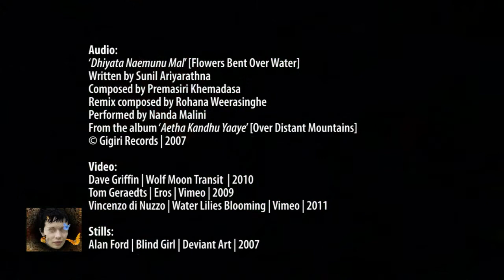To See or Not to See | ft Nanda Malini | Dhiyata Namuna Mal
The golden voice of Nanda Malini, the mother of Sri Lankan music, brings us this abstract poem that relays the beauty of nature first and then laments how not being able to grasp that wonder by both hands would be inconsolable.

Written by Dr Sunil Ariyarathna, the foremost artist of the nation, the poem is so enigmatic that it is open to singular interpretation.  But when I hear this song, it resonate a feeling that I can only describe as the grief of a visually impaired person, not being able to enjoy the beauty which surrounds us and which the able just take for granted.

Using video footage, with their kind permission, from three, highly talented filmmakers on Vimeo, Tom Geraedts, Dave Griffin and Vincenzo di Nuzzo, we have attempted to convey this abstract idea by this music video, and we post this on Vimeo and YouTube as a tribute to the visually impaired in particular and to the disabled in general.

The song, originally composed by the Sri Lankan maestro, Premasiri Khemadasa and recently remixed by the modern composer, Rohana Weerasinghe, is an excellent example of the contemporary music in Sri Lanka.  It is also a great testament to the remarkable vocal talents of Nanda, who is one of the very few sopranos in the world who could sing the lowest to the highest notes in one breath without any quiver, a very rare gift that some of the most popular western artists do not seem to have.

Credits:

Audio:
'Dhiyata Naemunu Mal' [Flowers Bent Over Water]
Written by Sunil Ariyarathna
Composed by Premasiri Khemadasa
Remix composed by Rohana Weerasinghe
Performed by Nanda Malini
From the album 'Aetha Kandhu Yaaye' [Over Distant Mountains]

Tom Geraedts | 'Eros' | Vimeo | 2009

Stills:
Alan Ford | Blind Girl | Deviant Art | 2007

BrownPolar
For IsuruFoundation™
'love is the cure'